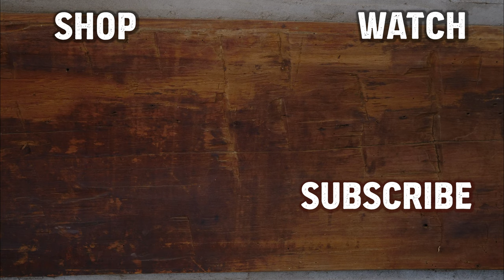Intro to Guitar Soloing with Caleb Lindsey | Inside Cabin Camp!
Caleb (and his beautiful wife, Abby!) taught the guitar class at a recent Cabin Camp! In this lesson, Caleb leads an introductory dive into guitar soloing by finding melody and using phrasing.